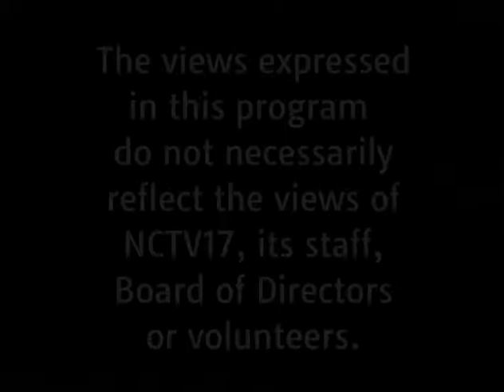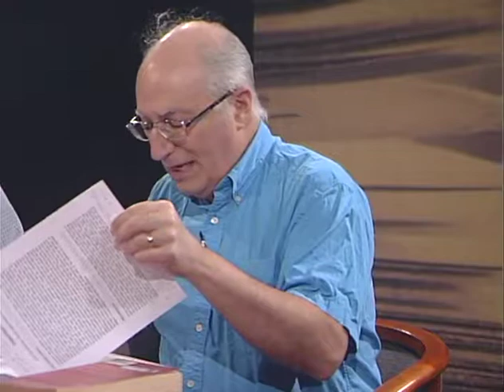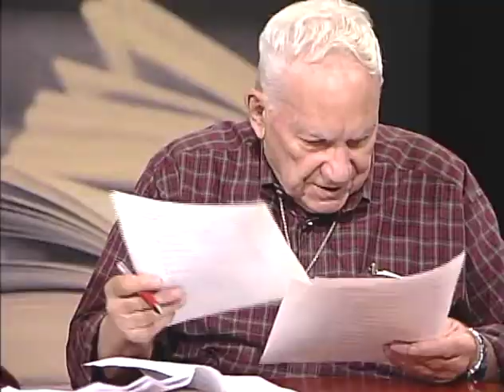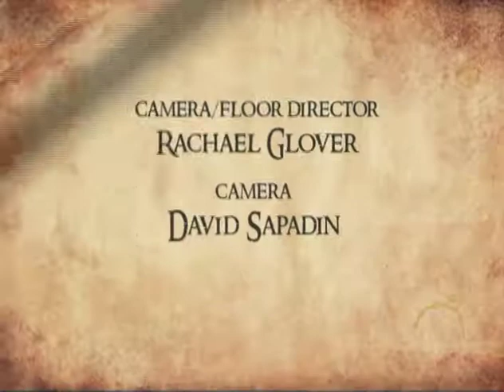Great Books: The Life of Reason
The selection being discussed is "How Religion May Be an Embodiment of Reason” by George Santayana. It is Chapter 1 in the 3rd volume of his larger work, The Life of Reason, published in five books from 1905 to 1906.

George Santayana was a philosopher, essayist, poet, and novelist, He was born in Spain in 1863 and died in 1952. Santayana was raised and educated in the United States from the age of eight and identified himself as an American. He taught at Harvard where some of his students became famous in their own right, including T. S. Eliot, Robert Frost, Gertrude Stein, Walter Lippmann, and W. E. B. Du Bois. , Other of his contemporaries heavily influenced by him include Wallace Stevens, Conrad Aiken, Supreme Court Justice Felix Frankfurter, and  Bertrand Russell.

He is considered one of the foremost proponents of philosophical naturalism which is the idea that only natural not supernatural or spiritual laws and forces operate in the world. We shall see if and how this plays out in the selection we will discuss. Calling himself an atheist, he still held a friendly view of religion. He spent the last decade of his life at a Catholic Convent in Rome where he was cared for by the Irish sisters.

This selection, to use his own words, addresses the question, “What relation, then, does this great business of the soul, which we call religion, bear to the Life of Reason?”